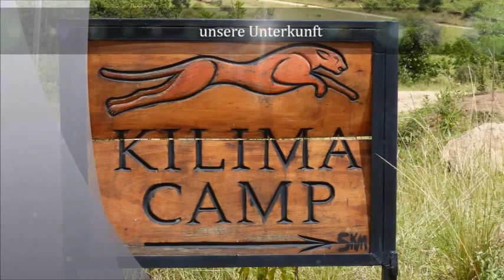Masai Mara 2016 Safari Abenteuer